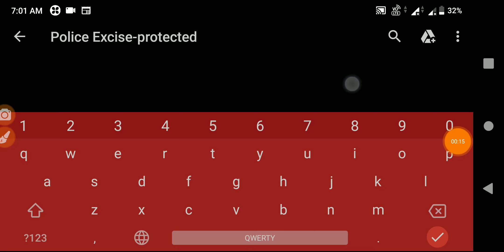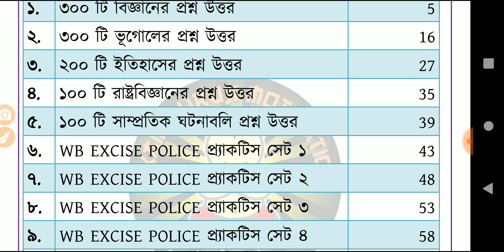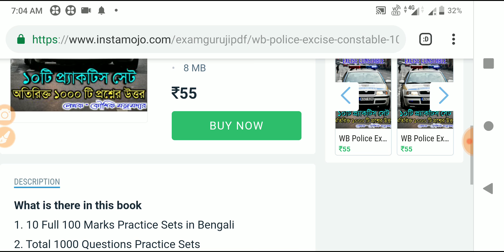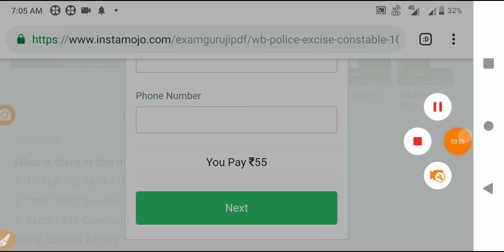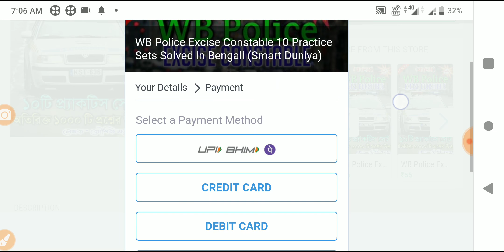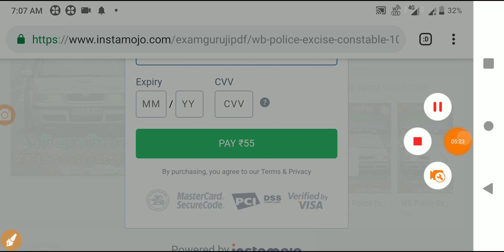WB Police Excise Constable Recruitment 2019, সাফল্য দেবার প্র্যাকটিস বই